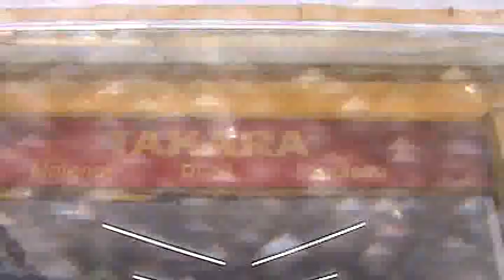TAKARA - Loja Do Sapateiro - R. Oiapoque, 51 - Brás, São Paulo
TAKARA - Artigos para Bolsas e Sapatos
Loja de artigos de couro em São Paulo
Endereço: R. Oiapoque, 51 - Brás, São Paulo - SP, 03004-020
Horário: Aberto ⋅ Fecha às 17:00

Trabalham com materiais para sapateiros.

Cortam viés em tecidos, TNT, plásticos, arcaseda, cristal, pvc, bagun, box etc

Obrigado!